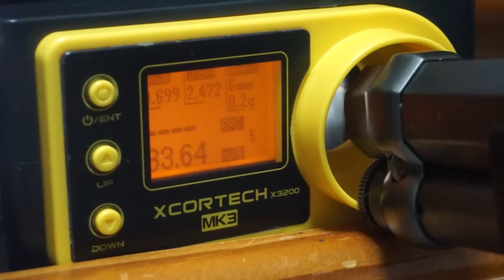エアガンをガスガンにカスタム！？コッキングが劇的に軽くなるKTW ウィンチェスターM1873用ガスコンバージョンキット Gas Conversion Kit for M1873